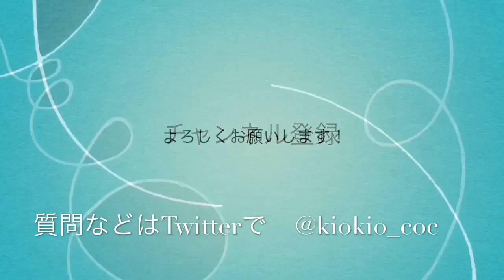クラクラ[チャンプ特集]トロ3300代 華麗なるGOWIWI！